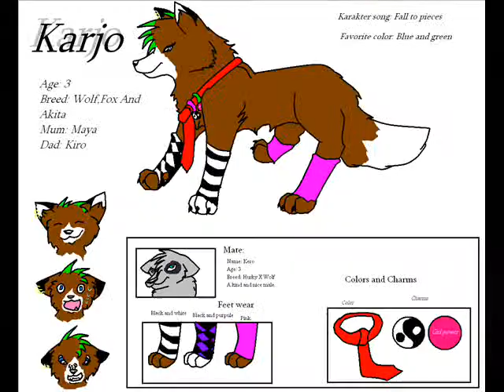furusona slide show.wmv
one of my furusonas karjo   she was created 22 january 2007